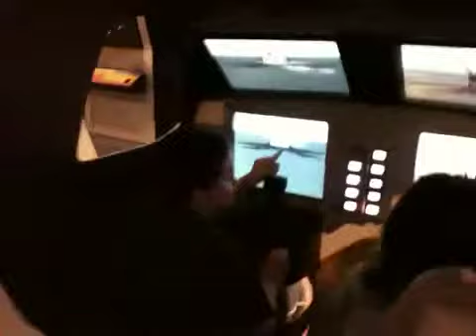Museum of Science + Discovery in FT. Laud. FL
FT. Lauderdale, Florida